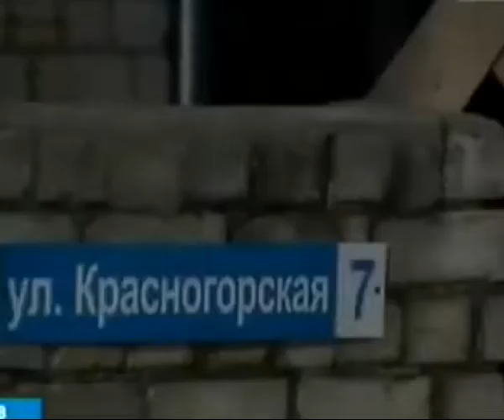В Пскове похоронили отца Павла.